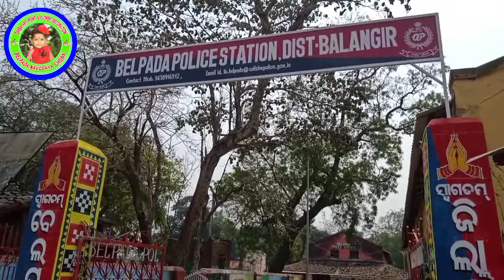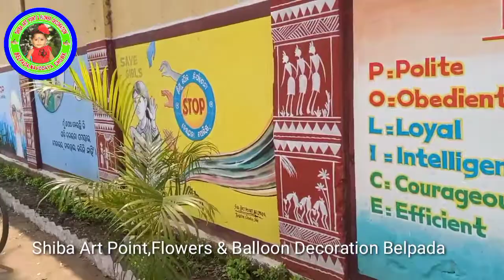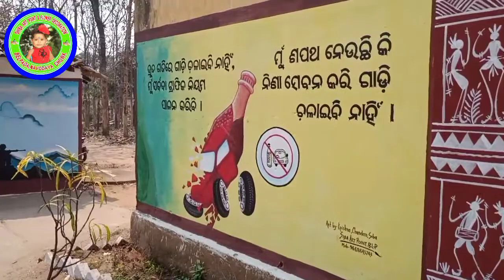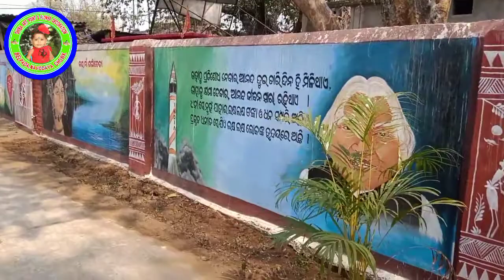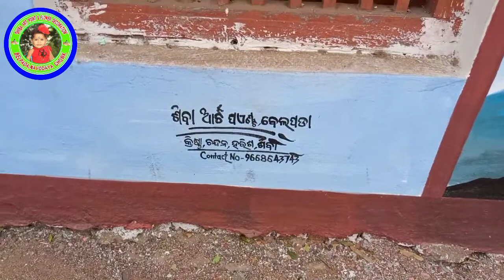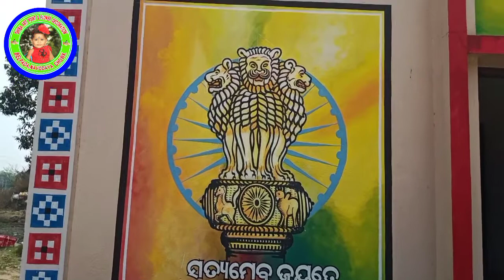Wall painting Art Belpada Police Station # Shiba Art Point Belpada#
Wall painting#
Marriage painting#
Water Colour Painting Idea#
Art Gallary#
Shiba Art Point Flowers Balloon & Decoration#

*Shiba Prasad Sa Belpada
Balangir (Odisha)